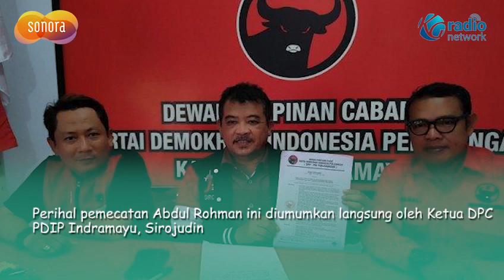Terdaftar di Partai Lain, Kader PDIP Indramayu ini Kena Pecat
PDI Perjuangan Indramayu, Jawa Barat memecat kadernya, Abdul Rohman, karena terdaftar sebagai anggota partai politik lainnya.

Dilansir dari Tribunnews.com, Abdul Rohman diketahui memiliki kartu tanda anggotaan (KTA) partai lain.

Abdul Rohman dipecat secara tidak hormat oleh partai

Perihal pemecatan Abdul Rohman ini diumumkan langsung oleh Ketua DPC PDIP Indramayu, Sirojudin

Pengumuman pemecatan ini juga dinilai penting dengan harapan tidak ada aktivitas ataupun kegiatan apapun dengan mengatasnamakan PDIP oleh mantan kader yang bersangkutan